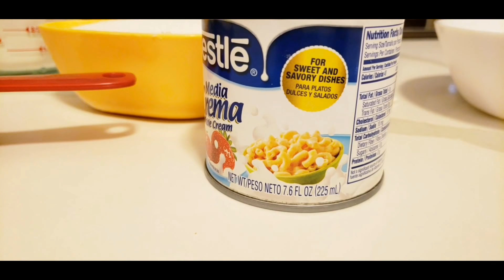Como hacer Torta de crema deliciosa 😋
Una fácil y deliciosa  torta de crema

Receta

2 tazas de harina todo uso

1taza de azúcar

4 huevos

1lata de media  crema  de 7 onzas

Media taza de leche

Vainilla
1 cucharada y media de  polvo para hornear

Una pisca de sal